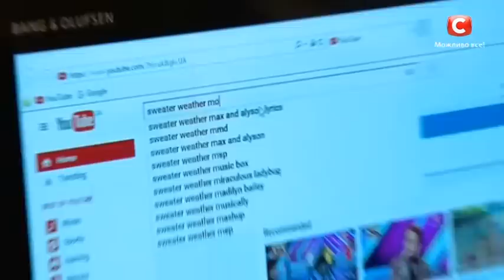Группа Mountain Breeze. Sweater Weather - The Neighbourhood. Х-фактор 7. Третий кастинг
Участники Mountains Breeze Band из Полтавы. Ребята делают каверы на популярные зарубежные композиции! Они надеются на поддержку от земляка Андрея Данилко. Смотрите сейчас, что же скажет судья о выступлении музыкантов?